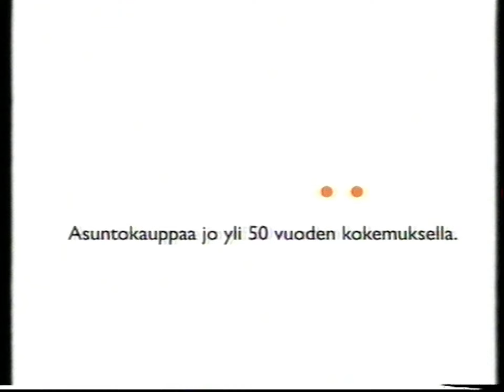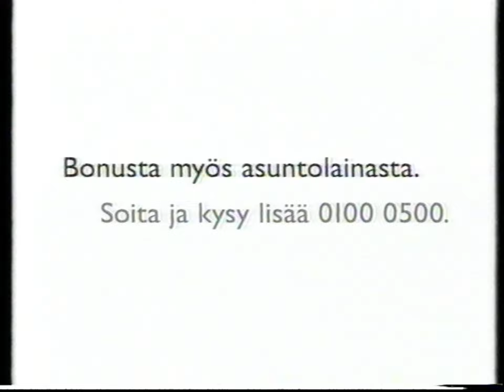Mainoksia #5 (MTV3 14.9.2003)